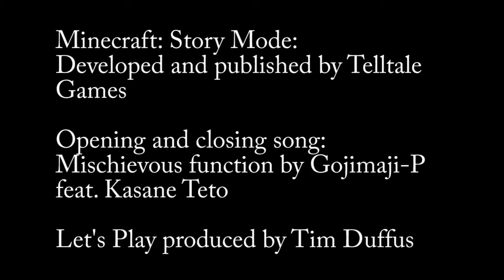The beginning of the end: Mount C plays Minecraft Story Mode #49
[Mild Content: Fantasy violence]
Jesse and his friends find themselves in a world unlike any other they've seen before.